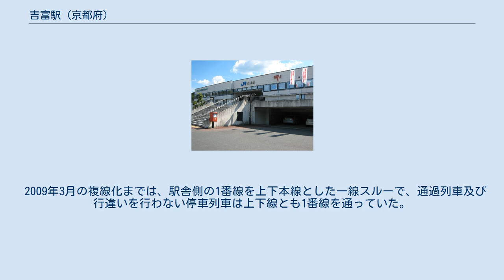吉富駅 (京都府)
吉富駅（よしとみえき）は、京都府南丹市八木町木原ヒジカ坪にある、西日本旅客鉄道（JR西日本）山陰本線の駅である。
駅番号はJR-E15。
「嵯峨野線」の愛称区間に含まれている。
2009年3月に前後の区間が複線化されたことにより、分岐器や絶対信号機を持たない停留所となった。
駅舎は地元の郵便局との合築となっており、1番のりばに面している。
反対側の2番のりばへは跨線橋で連絡している。
 かつては現在地より踏切を挿んだ北側の園部寄りに1面1線の無人駅とホームが延びていた。
その当時のホーム有効長は極端に短く、普通列車でも時間帯によっては通過する列車があった。
民営化後、行き違い設備を整備するために移転したのが現在の吉富駅の基になっている。
 亀岡駅管理の無人駅である。
SMART ICOCAクイックチャージに対応した自動券売機が設置されている。
自動改札機は簡易式。
 2009年3月の複線化までは、駅舎側の1番線を上下本線とした一線スルーで、通過列車及び行違いを行わない停車列車は上下線とも1番線を通っていた。
 1日の平均乗車人員は以下の通りである。